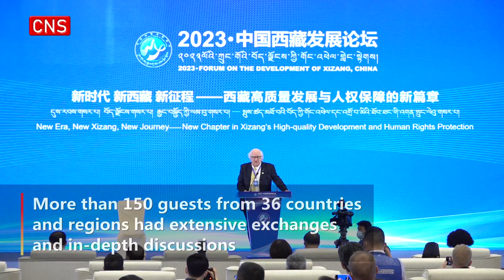Foreign guests share stories at a forum on Tibet's development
The 2023 Forum on the Development of Xizang, China was held in Beijing on Tuesday. More than 150 guests from 36 countries and regions had extensive exchanges and in-depth discussions titled New Era, New Xizang, New Journey — New Chapter in Xizang's High-quality Development and Human Rights Protection.

Experts attending the meeting believed that after more than 70 years of rapid development, a new Tibet with political stability, social stability, economic development, ethnic unity, religious harmony, border defense consolidation, and people living and working in peace and contentment has appeared.

Experts said Tibet had made great achievements in poverty eradication and high-quality development in recent years. "Making people of all ethnic groups more satisfied with their sense of gain, more sustainable happiness, and more secure security" is becoming the goal of all parties. The successful experience of Tibet can also be used for reference by other countries and regions.